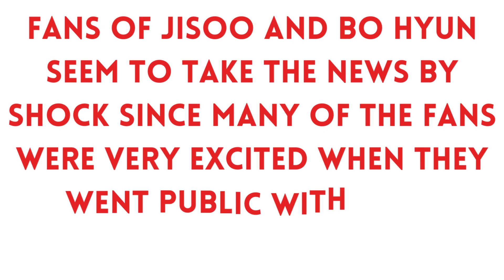BLACKPINK JISOO AND BO HYUN BREAK UP AFTER TWO MONTHS OF GOING PUBLIC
Just two months ago the global blackpink idol jisoo and actor bohyun went public with their relationship, news that took a lot of people by surprise. Unfortunately, that good news has come to an end as it is announced that the two stars have called it quits due to their busy schedules.